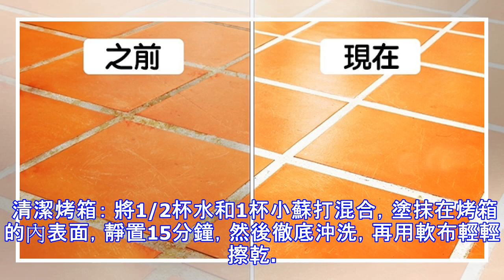不必用到任何化學清潔用品也能清潔居家環境的天才方法，快收藏好！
我們使用的化學清潔用品中多多少少含有一些有毒物質，會污染空氣、危害健康。少用一點化學清潔劑，不管對環境還是個人來說都是好事。下面就是一些清潔居家環境的小技巧，不用化學清潔用品，你的家也能超乾淨。 去除浴室黴菌： 將醋和小蘇打混合，噴在長黴菌的縫隙處，靜置幾分鐘後用清水沖洗乾淨，再用干布擦拭一下就好了。 去除玻璃上的灰塵和水漬： 將氨水與水以1：10的比例混合，用這種溶液擦玻璃超乾淨。擦完後用超細纖維布或者紙巾徹底擦乾，這樣能夠避免出現水漬。沒有氨水的話也可以用生馬鈴薯擦玻璃，將馬鈴薯切成兩半直接擦，最後用乾淨的布擦乾。 擦地板： 將1/4杯醋和一公升水混合，然後擦木地板，地板表面會亮晶晶。如果...